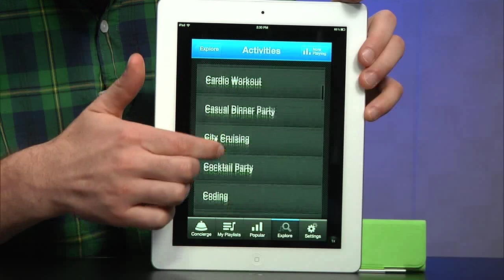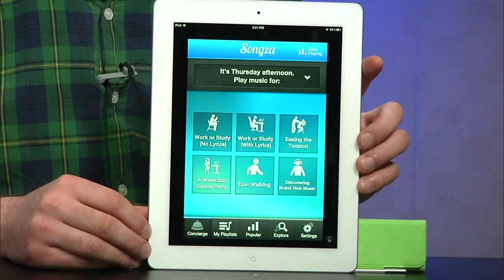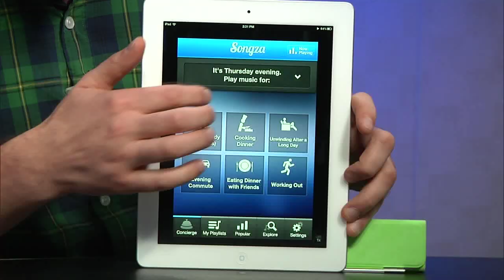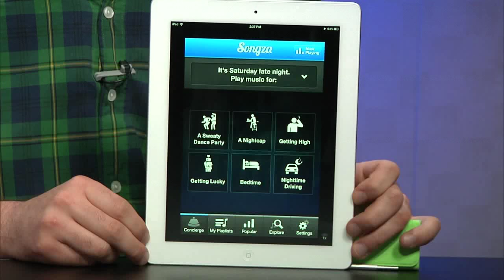Songza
Songza's Founders, Elias Roman & Eric Davich